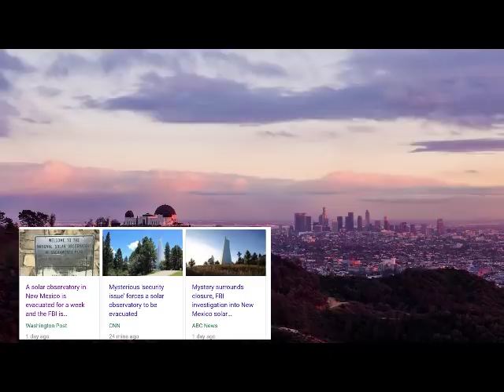Be Quiet! Just Observe! Sunspot Observatory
Mt theory and a few others on what really happened to New Mexico's Sunspot solar observatory. Other observatory (webcam) went down around the same time. Sabaru Cat Walk (aim South, SE, ...) Austrilia Sydney Observatory, another one in Spain. BRT Telescope. Mauna Kea Observatory. the France/Canadian telescope both in Haiwaii, PA, J8e observatory.